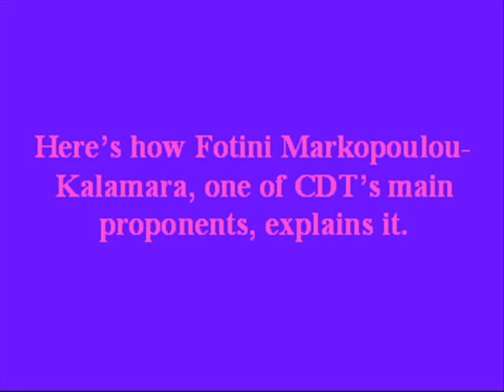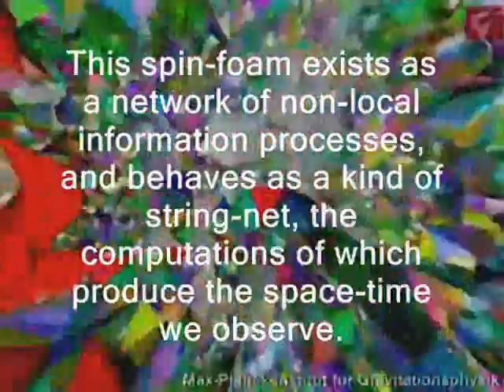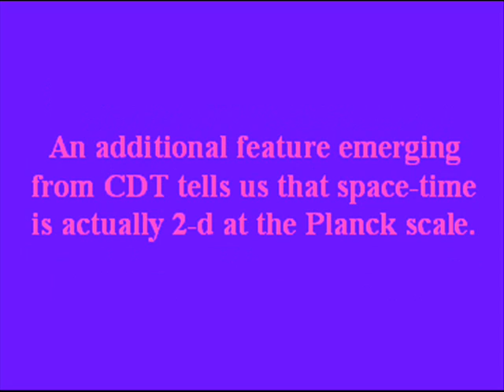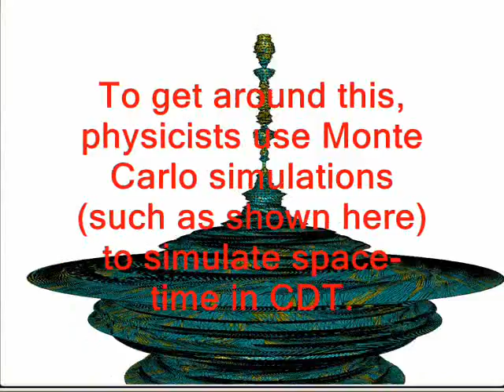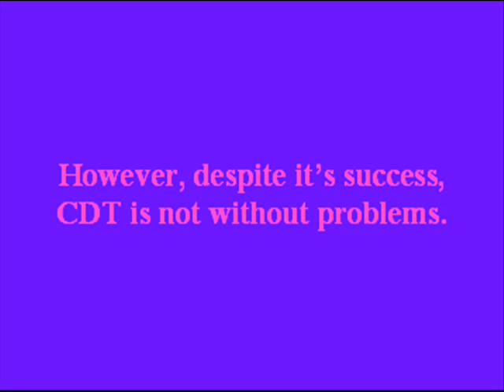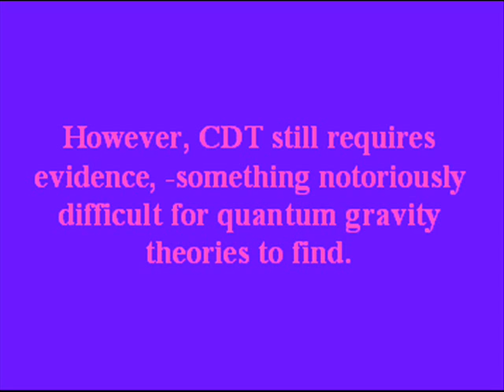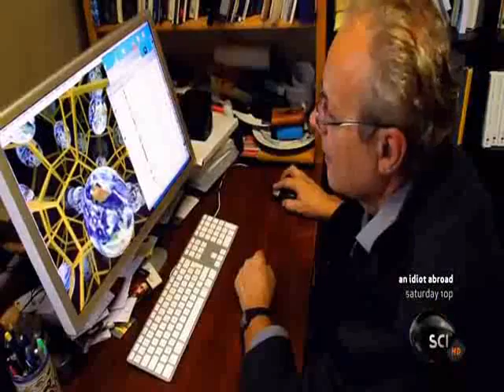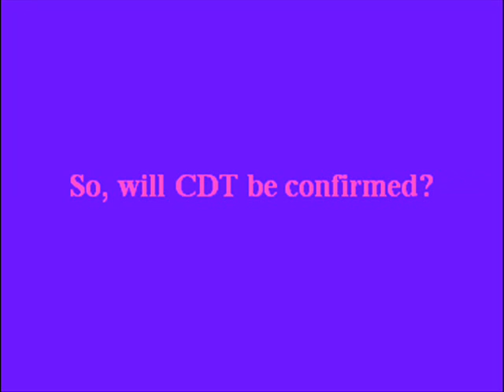Causal Dynamical Triangulation: Booting Up The Space-Time Continuum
Triangulating space-time.

Abstract of Mikovic's paper: "We construct a class of spin foam models describing matter coupled to gravity, such that the gravitational sector is described by the unitary irreducible representations of the appropriate symmetry group, while the matter sector is described by the finite-dimensional irreducible representations of that group. The corresponding spin foam amplitudes in the four-dimensional gravity case are expressed in terms of the spin network amplitudes for pentagrams with additional external and internal matter edges. We also give a quantum field theory formulation of the model, where the matter degrees of freedom are described by spin network fields carrying the indices from the appropriate group representation. In the non-topological Lorentzian gravity case, we argue that the matter representations should be appropriate SO(3) or SO(2) representations contained in a given Lorentz matter representation, depending on whether one wants to describe a massive or a massless matter field. The corresponding spin network amplitudes are given as multiple integrals of propagators which are matrix spherical functions."